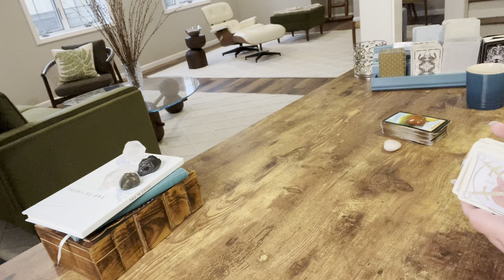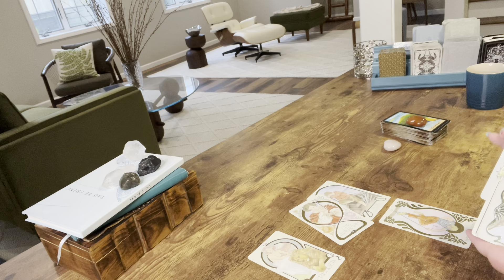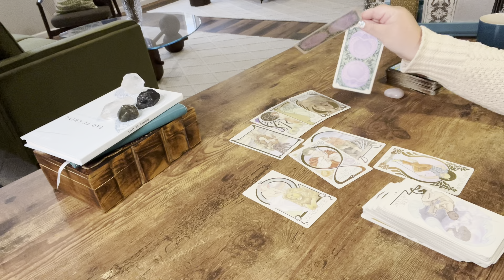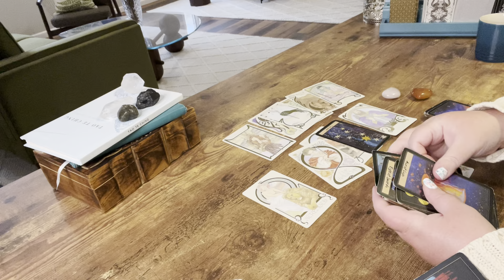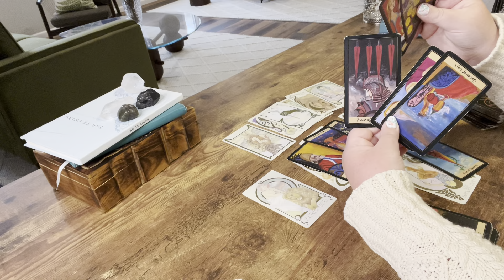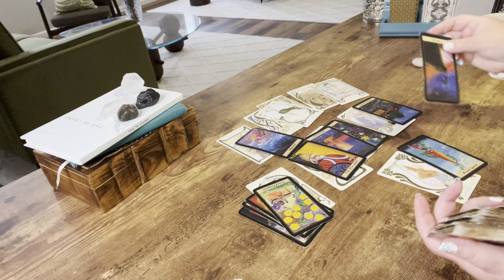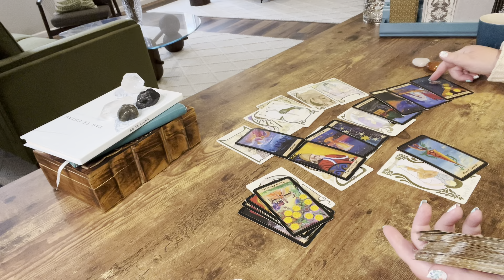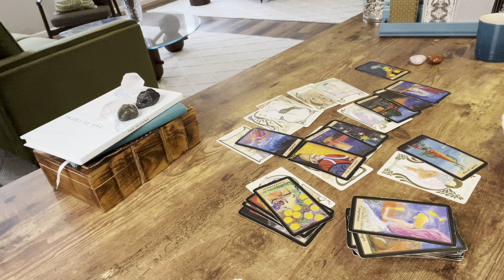CAPRICORN—MOVING ONWARDS AND UPWARDS—BIG THINGS ARE COMING YOUR WAY!!—TAROT